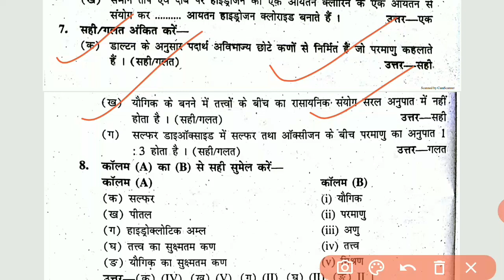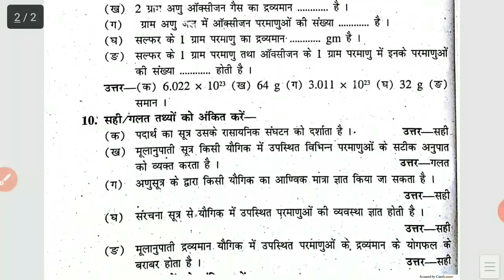BBOSE exam 2020 12th chemistry objective question with answers l VVI QUESTIONS FOR BBOSE exam 2020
BBOSE exam 2020 chemistry objective question with answers l VVI QUESTIONS FOR BBOSE exam 2020